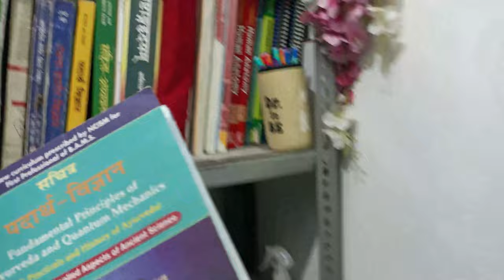Study With Me - Unstoppable & A Productive Day! | Vd. Dhruv Bansal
To see the life of a Med Student 🩺 & a YouTuber 🎥

Hi! Thank you for not just watching my video, but also reading the description, and this segment too! I am Dhruv Bansal , I'm in my 1st Prof. BAMS , at Government Ayurvedic College Patiala , Guru Ravidas Ayurved University , Punjab . I make videos on the channel about anything that interests me and helps you guys out related Ayurved , I also make some Vlog, anyway thank you so much for stopping by, hope I've earned your subscription and love ❤️

Save 📩 - for future reference

Bro Stop reading and share the channel to everyone